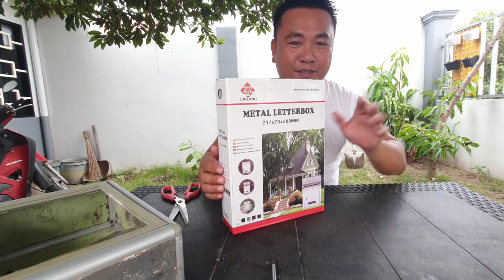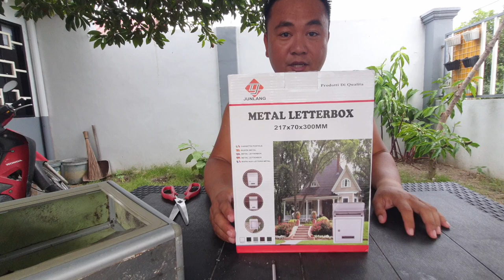Mail Box na pang matagalan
Hello guys! ang presyo ng mail box is P539 Philippine peso